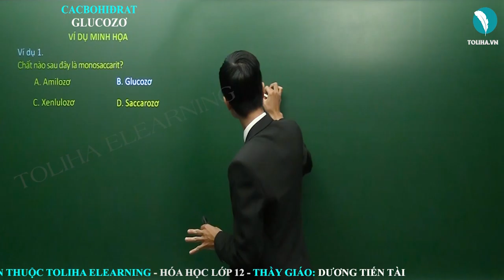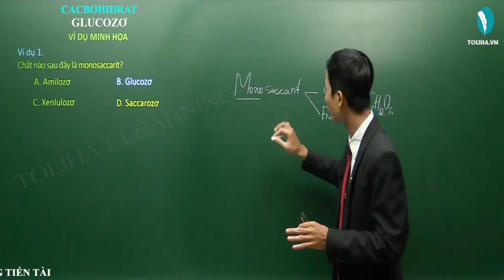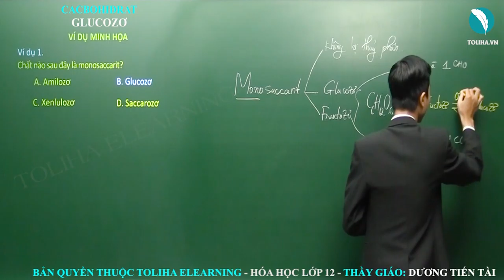Glucozơ - Cacbohiđrat - Hóa Hữu Cơ 12 (ví dụ)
Glucozơ (ví dụ)
Học trực tuyến đầy đủ bài giảng, bài luyện tập tại:

 Khóa Hóa Hữu Cơ 12 – Thầy Dương Tiến Tài sẽ giúp học nắm chắc lý thuyết, phương pháp làm bài theo từng chương, từng bài từ cơ bản đến nâng cao rất cụ thể.

Glucozơ (ví dụ)
Hóa 12